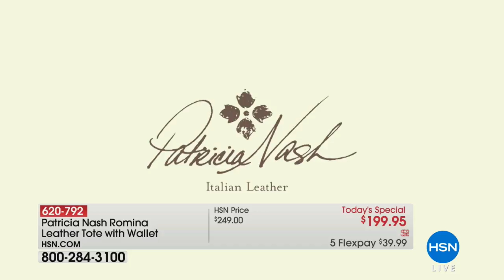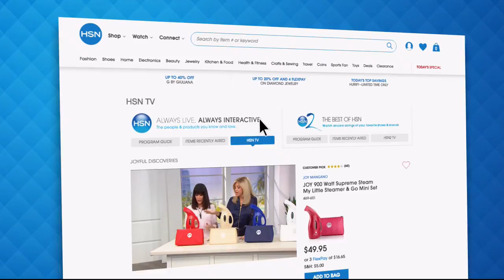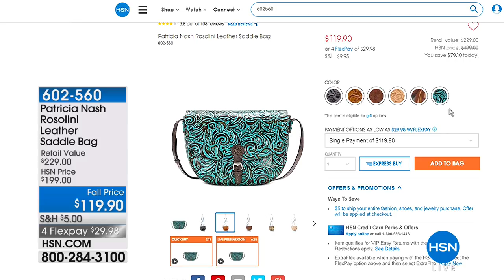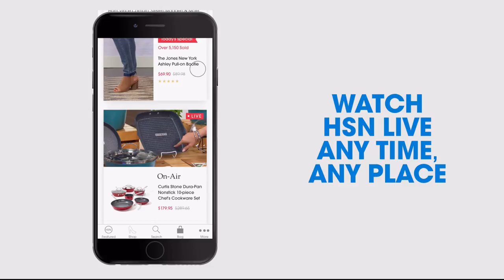HSN | Patricia Nash Handbags 08.13.2018 - 08 AM